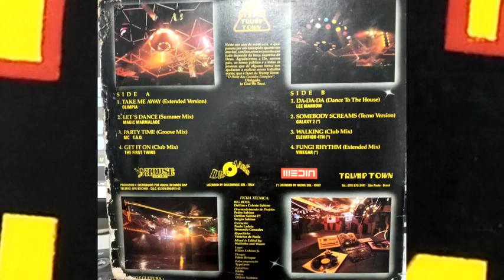Trump Town - A Light Year (1991)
Flash House
As Melhores de todos os tempos
Anos 80
Anos 90
Dance Music
Disco Music
Trump Town - A Light Year (House Records Rap)
Vinyl record released in Brazil

TRACKLIST
Lado A
Olimpia - Take Me Away
Magic Marmalade - Let's Dance
M.C. Tad - Party Time
The First Twins - Get It On

Lado B
Lee Marrow - Da Da Da (Dance To The House)
Galaxy 2 - Somebody Screams
Elevation 4th - Walking
Vinegar - Fungi Rhythm

Grandes clássicos da House Music e suas vertentes dos anos 80 e 90
Hip, Acid, Italo, Funky, Vocal, Dance, Euro!

Compositores/ Bandas/ Cantores, que não forem de acordo com o CD enviar uma solicitação de remoção que o vídeo será removido sem exceção alguma.

ATTENTION COPYRIGHT
Composers / Bands / Singers, who do not agree with the CD submit a removal which video will be removed without any exception.

Grandes sucessos
Não ganho nada com os vídeos além do prestígio de vocês amantes da boa música e isso já é gratificante para mim ❤ Agora, quer ajudar o canal com qualquer valor via PIX? Agora você pode! ⬇⬇⬇
Envie qualquer valor via Pix:
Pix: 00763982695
Qualquer valor nos ajuda a continuar na luta seguindo em frente e trazendo conteúdo cada vez melhor para vocês, um grande abraço!

As melhores músicas Eletrônicas do planeta E-Music

   | HOUSE MUSIC | ITALO HOUSE | FUNKY | HARD HOUSE | TECHNO | CHARME | EURODANCE | EUROHOUSE | MIAMI | FREESTYLE | DANCE MUSIC |